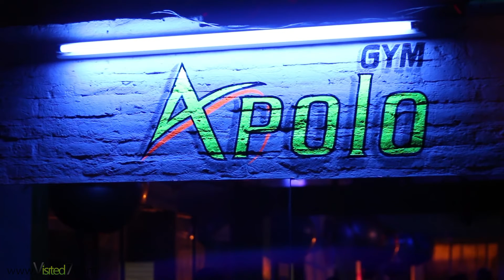Apolo Gym - San Miguel de Tucumán, Tucumán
Apolo Gym Muscle Factory
Dirección: Laprida 381

- Spinning
- Pilates
- Prensas
- Aparatos
- Fisicoculturismo
- Aeróbics step
- Ritmos Caribeños
- Tae-Bo
- Aerobox
- Rehabilitación
- Suplementos Dietarios

Profesor: Mario Apud